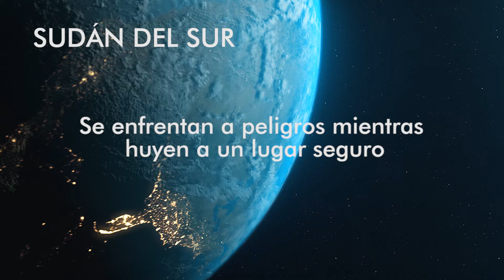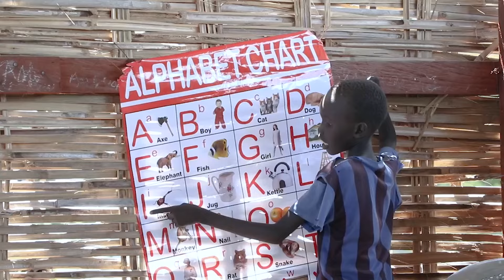Infancia refugiada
Hoy os quiero contar los 5 problemas principales a los que se enfrenta la infancia refugiada, los niños y niñas  que tienen que abandonar su  hogar huyendo de las guerras, el hambre, la violencia... Y lo voy a hacer, como siempre, a través de sus historias y experiencias. A través de su voz